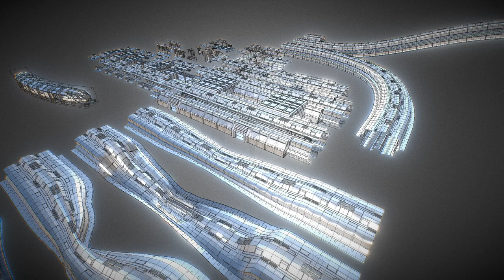Station And Monorail WIP 6 - Perspective 3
Here is a short rendered sequence of my "Station And Monorail WIP 6" 3d-Scene on Sketchfab

I created a rig with a steering animation for the train, it works nice in Blender and Unity

Also I made some broken tunnel pieces and a tunnel piece with some shape key animations to break the tunnel, would be a nice shock effect when the player runs through the tunnel and suddenly the tunnel is blocked off by the shape key deformation and some monster appears behind him to attack muhahaha.

Modeled, rigged and animated with Blender-3D.

Model Information:

-Triangles 573
-Quads 96.6k
-Total triangles 193.8k
-Vertices 99.9k
-PBR No
-Textures 4
-Materials 11
-UV Layers Yes
-Vertex colors No
-Animations 0
-Rigged geometries No
-Morph geometries 0
-Scale transformations No